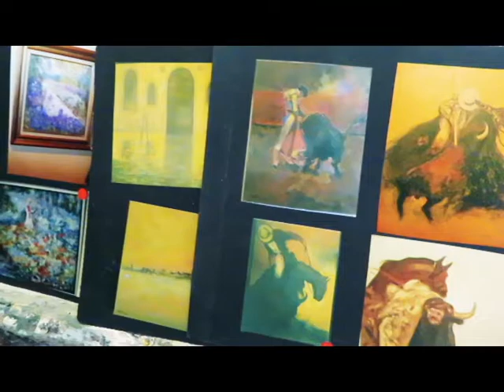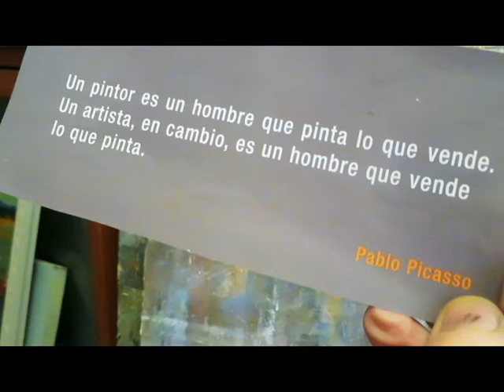WUNSCH poesía abstracta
Bernardo Wunsch pintando en su estudio.